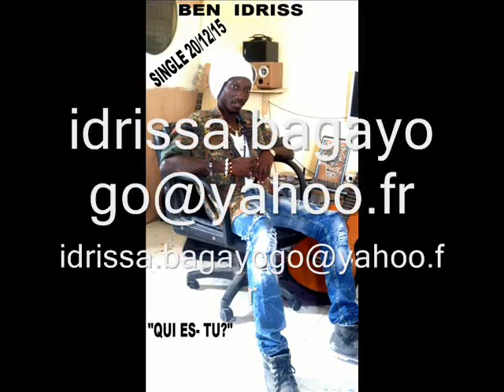Ben Idriss "qui es tu"?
reggea mali